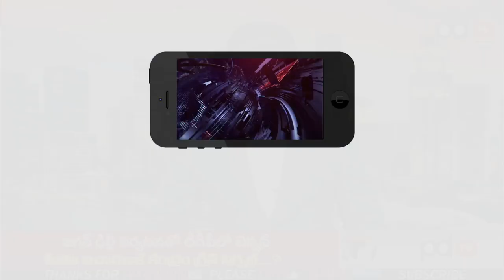Central Govt Green Signal to CBI Investigation| జగన్ టూర్ సక్సెస్, సీబీఐకి కేంద్రం గ్రీన్ సిగ్నల్..?